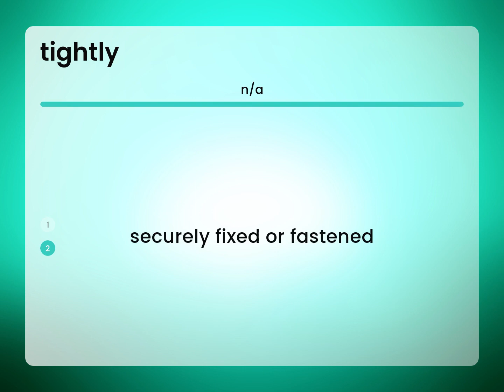Tightly | TIGHTLY meaning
What is TIGHTLY definition?